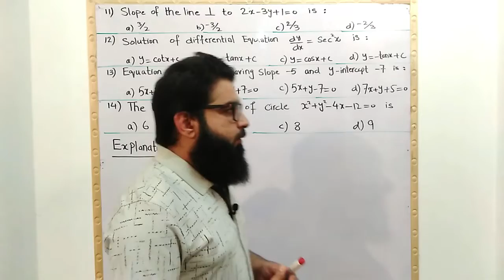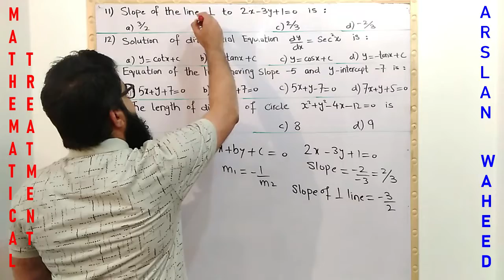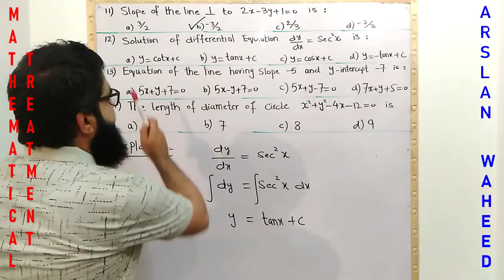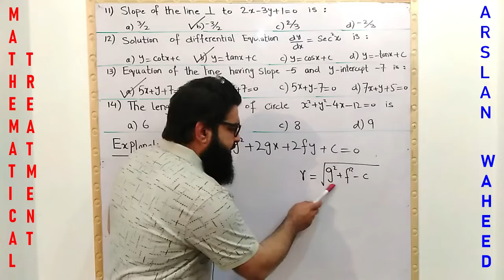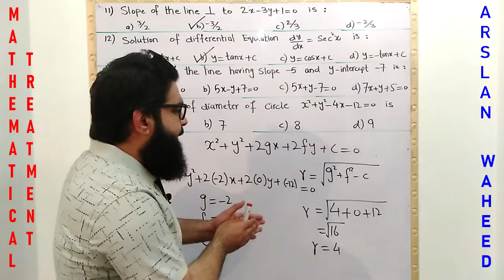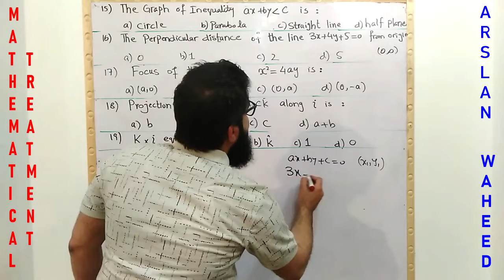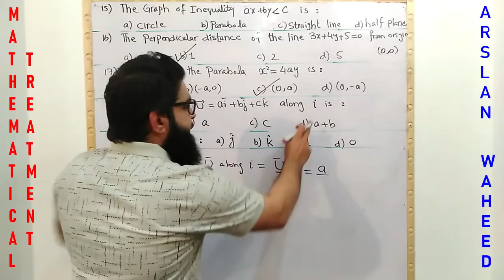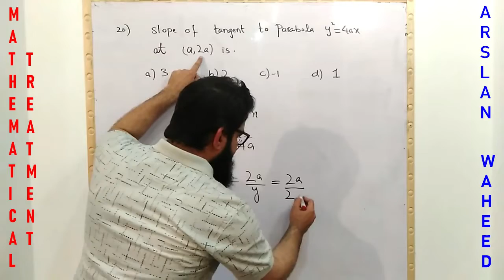F Sc 2nd Year MCQ's Part 2